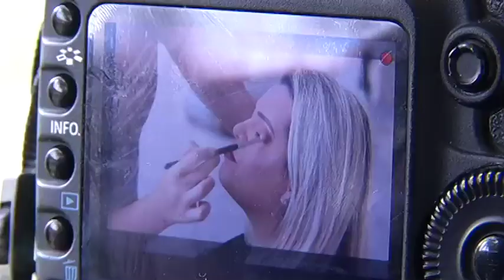JF: Projeto bonita é ser como eu sou